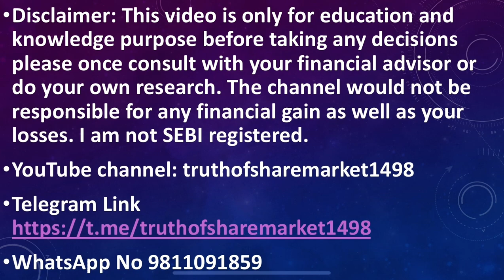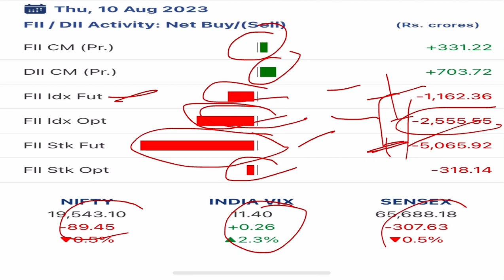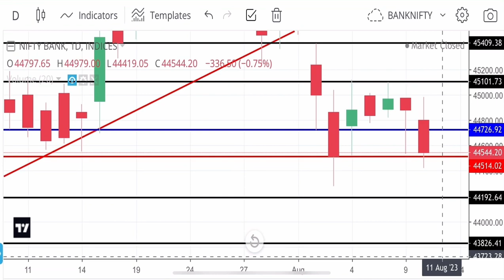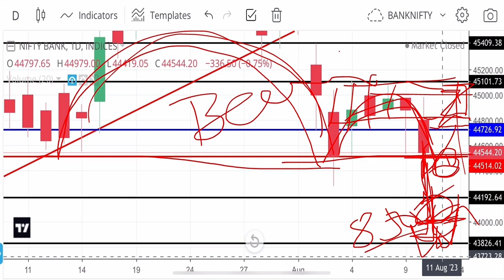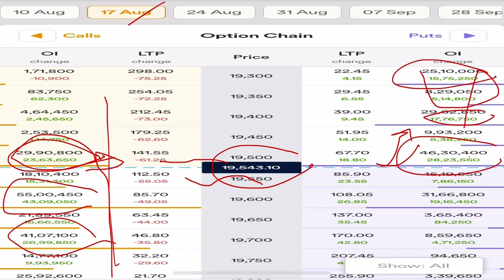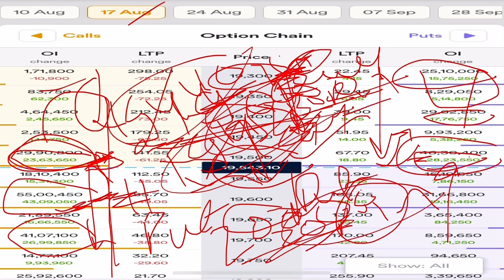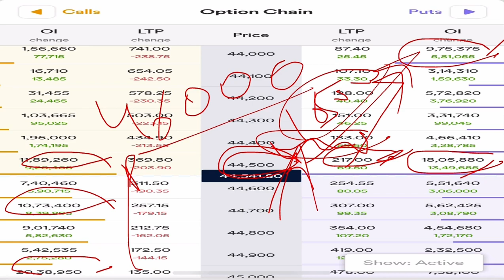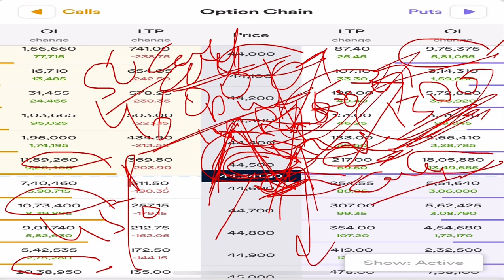Banknifty tomorrow prediction ! Nifty 11 August 2023 ! FII & Option Chain Data Analysis ! Crash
Banknifty tomorrow prediction ! Nifty 11 August 2023 ! FII & Option Chain Data Analysis ! Crash /Rally

nifty analysis for 11 August Friday
bank nifty analysis for 11 August Friday
NIFTY EXPIRY ON 17 August
Nifty Forecast nifty
Nifty Nifty nifty share price bank nifty

nifty 50
bank nifty share price nifty today
nifty tomorrow
nifty prediction
nifty and bank nifty analysis nifty and bank nifty trading levels best stocks for intraday trading banknifty nifty
Bank nifty tomorrow prediction nifty tomorrow prediction
Nifty Expiry Prediction banknifty option for tomorrow
banknifty intraday trading strategy banknifty future strategy bank nifty tomorrow prediction
nifty tomorrow
nifty options trading strategies nifty tomorrow prediction bank nifty option trading strategy nifty bank nifty tomorrow
nifty tomorrow
nifty prediction for tomorrow nifty analysis for tomorrow nifty target for tomorrow
nifty prediction
nifty and bank nifty analysis nifty and bank nifty trading levels best stocks for intraday trading banknifty nifty nifty nifty
Bank nifty live nifty live
Tuesday market prediction
11 August bank nifty
11 August market
11 August market analysis
11 August nifty
Friday market prediction bank nifty
Friday market
Thursday expiry
nifty
nifty 50
nifty 50 tomorrow prediction nifty analysis
nifty analysis for next week nifty bank nifty tomorrow
nifty Friday
nifty prediction
nifty today analysis nifty tomorrow
Nifty BankNifty Analysis for 26 July 2023
Nifty Analysis, BankNifty Analysis Nifty Option Chain Analysis BankNifty Option Chain Analysis
stocks analysis
Banknifty Prediction
nifty and bank nifty chart analysis
Nifty Prediction
stocks analysis